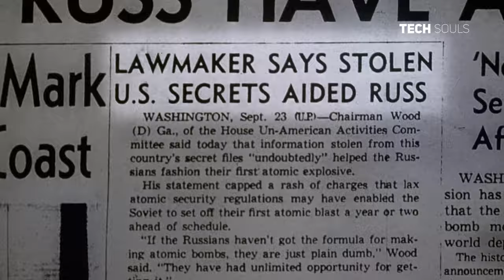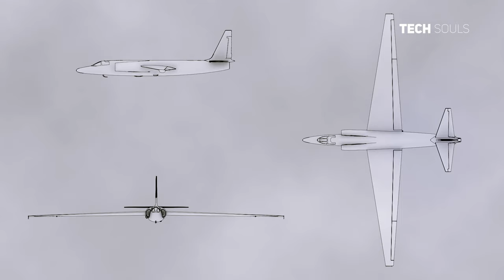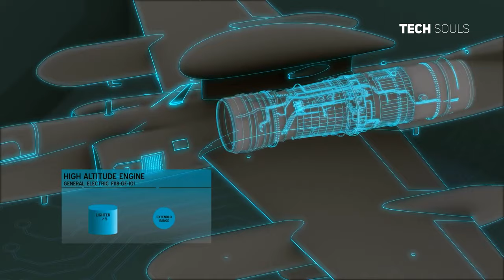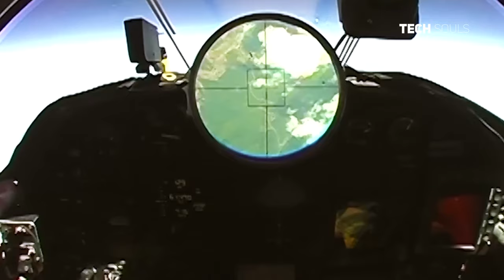The U-2 Dragon : The "Spy" Plane You Never Knew About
With Tom Cruise's new film Top Gun: Maverick breaking records worldwide, the entire world is reminded about how dangerous pilots live. And we all get to be reminded about America’s tech lead in reconnaissance aircraft. Naturally, The Lockheed U-2, nicknamed Dragon Lady remains America’s most famous spy plane ever and its history is more intriguing than Maverick’s live or any Ian Fleming spy novel.